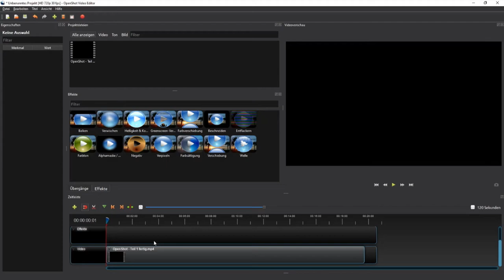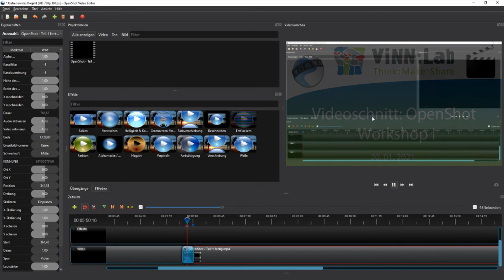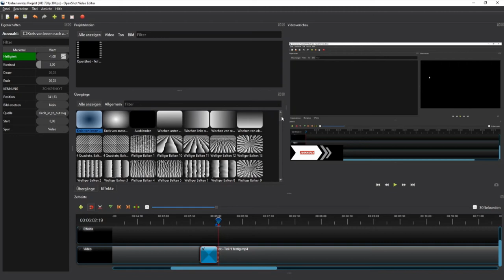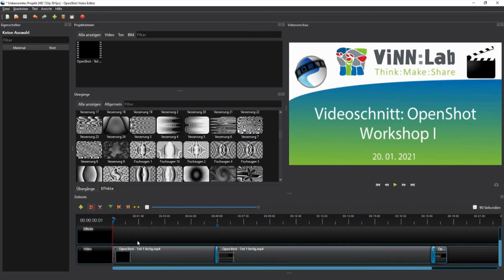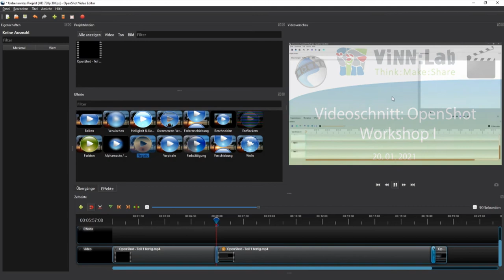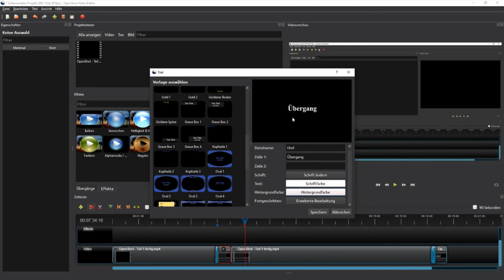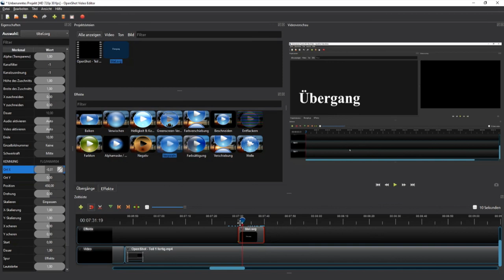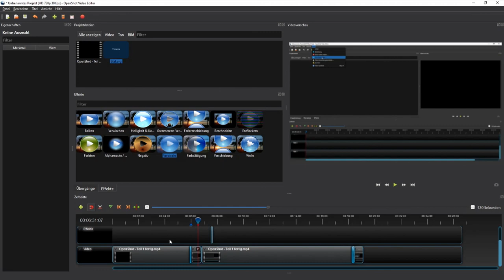ViNN:Lab - "Basic Videoschnitt mit OpenShot II" - Workshop@home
Wolltet ihr schon immer eigene Videos schneiden, um diese dann beispielsweise auf Youtube, Instagram oder TikTok zu veröffentlichen? Mithilfe von Videobearbeitung kann die Qualität und der gewollte Effekt des Videos besser zum Vorschein kommen. Das ist ganz einfach für jeden umsetzbar.

In dieser Workshop Reihe werden euch die Grundlagen für den Videoschnitt mithilfe des kostenlosen Open Source Programms OpenShot gezeigt. Dabei wird im ersten Teil dieser Videoreihe das Prinzip von OpenShot vorgestellt und die Benutzeroberfläche des Programms ausführlich erklärt.Am Ende der Videoreihe sollte jeder von euch in der Lage sein eine einfache Videobearbeitung kostenlos umsetzen zu können.